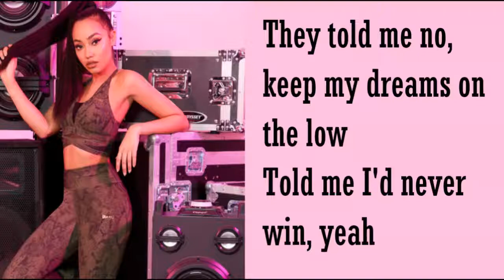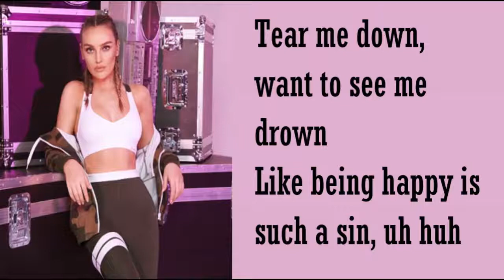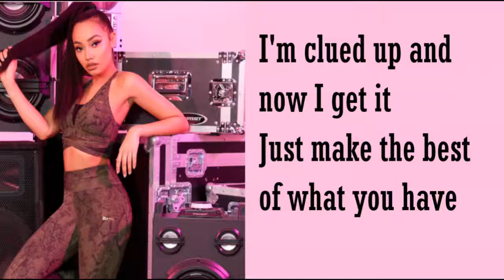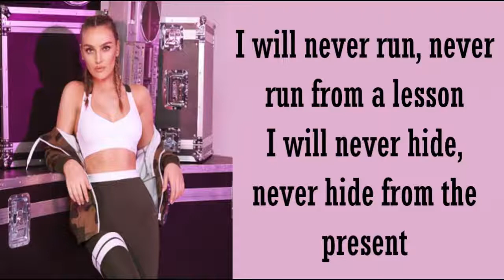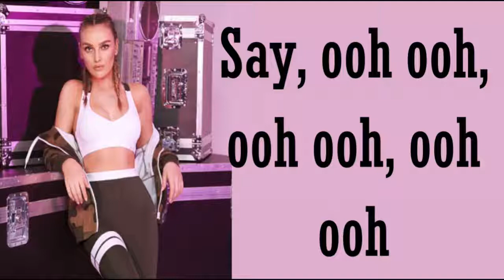Little Mix~Clued up~Lyrics